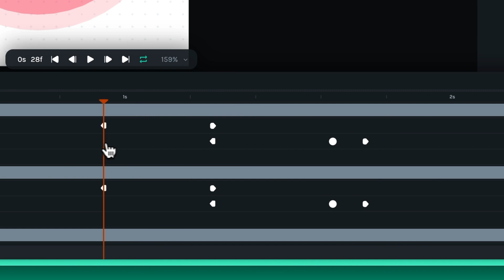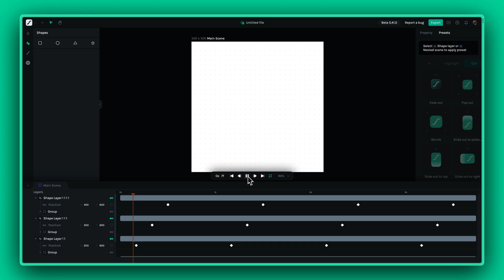Lottie Creator | Tools and features for creating Lottie animations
In this video, we'll walk you through Lottie Creator, a powerful web-based Lottie creation tool, designed to create lightweight and customizable animation,

Timestamp

00:00 Introduction to Lottie Creator
00:16 Built-in library
00:28 Keyframes
00:36 Import SVGs
00:44 Animation presets
00:57 Export in popular formats
01:17 Minimalist interface